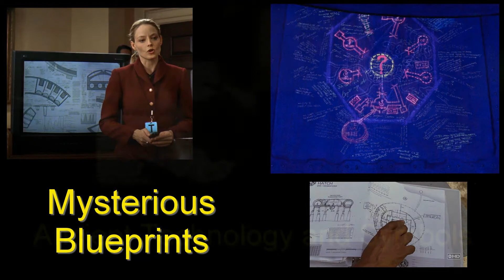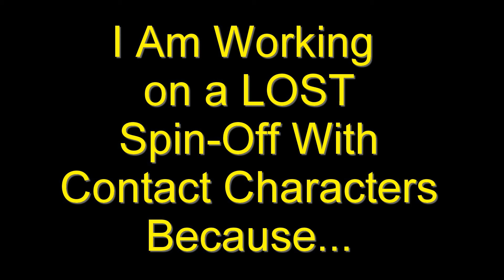Contact vs LOST Comparison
*** SPOILER ALERT ***
Do not view this as it will contain spoilers for both Contact and LOST.

This is a side by side comparison of the film Contact (1997) and the TV series LOST (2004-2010).